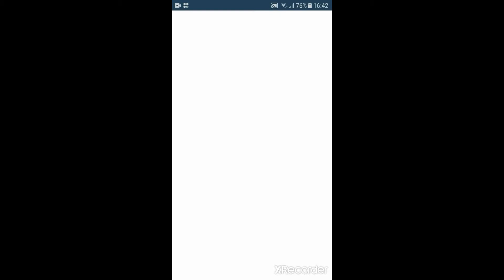Nether CHALLENGE! Bingo! 8 Sachen finden!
Hey, heute spielen wir eine Runde Bingo!
Dazu gehen wir in den Nether und finden 8 per Zufallsgenerator generierten Items!

Der Song ist von The Flavourist und heißt "Alone".